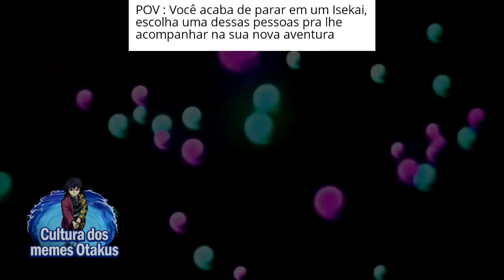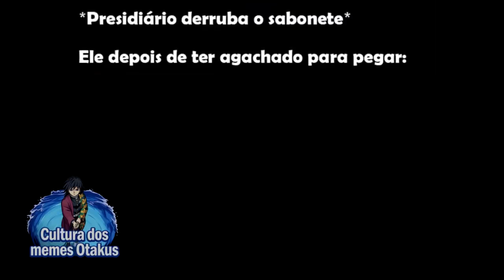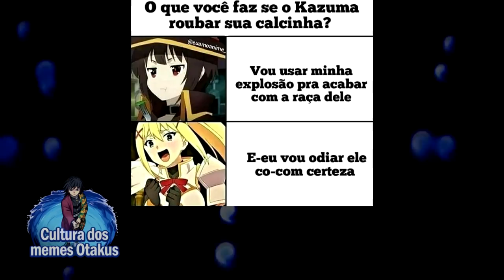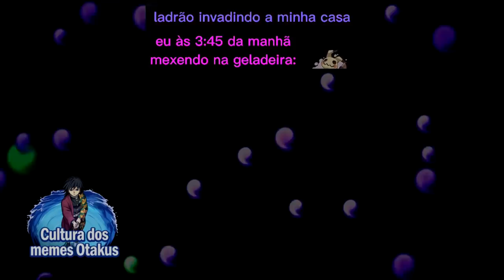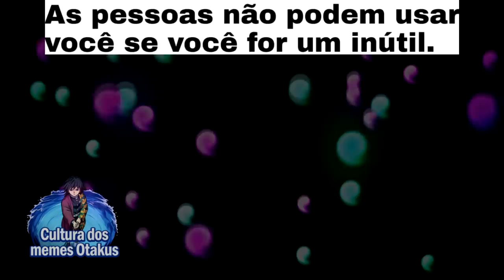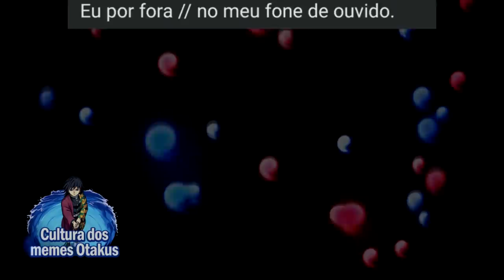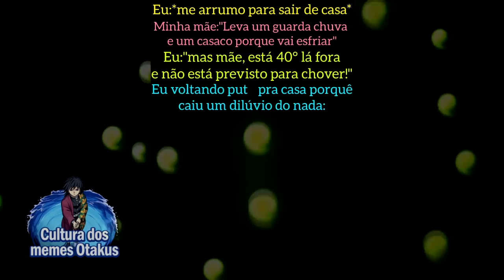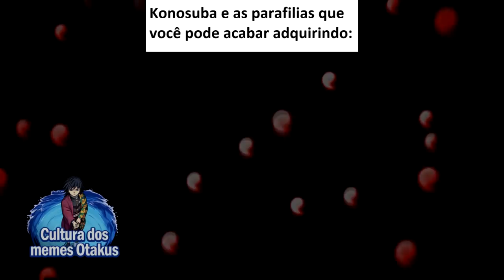AQUA DESCOBRIU!! | MEMES DE KONOSUBA | Memes em Imagens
Neste compilado de memes em imaegns de Konosuba em imagens eu vou melhorar o seu dia, estes memes incluem Kazuma, Megumin, Darkness, a Deusa da inutilidade a Aqua kk, entre outros personagens de Konosuba. Espero que todos possam dar gargalhadas com estes memes em de Konosuba.

📝 Os melhores Memes de Konosuba! Memes em Imagens

00:00​ Salve
00:01​ Se inscreve aí seu Otaku!